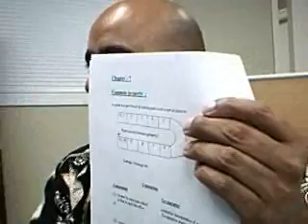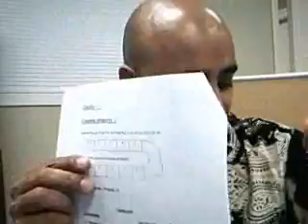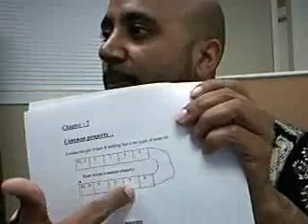chap 7 part b